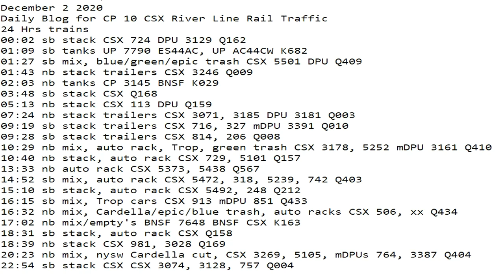December 2 2020 24 Hrs CSX Trains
24 Hrs trains
00:02 sb stack CSX 724 DPU 3129 Q162
01:09 sb tanks UP 7790 ES44AC, UP AC44CW K682
01:27 sb mix, blue/green/epic trash CSX 5501 DPU Q409
01:43 nb stack trailers CSX 3246 Q009
02:03 nb tanks CP 3145 BNSF K029
03:48 sb stack CSX Q168
05:13 nb stack CSX 113 DPU Q159
07:24 nb stack trailers CSX 3071, 3185 DPU 3181 Q003
09:19 sb stack trailers CSX 716, 327 mDPU 3391 Q010
09:28 sb stack trailers CSX 814, 206 Q008
10:29 nb mix, auto rack, Trop, green trash CSX 3178, 5252 mDPU 3161 Q410
10:40 nb stack, auto rack CSX 729, 5101 Q157
13:33 nb auto rack CSX 5373, 5438 Q567
14:52 sb mix, auto rack CSX 5472, 318, 5239, 742 Q403
15:10 sb stack, auto rack CSX 5492, 248 Q212
16:15 sb mix, Trop cars CSX 913 mDPU 851 Q433
16:32 nb mix, Cardella/epic/blue trash, auto racks CSX 506, xx Q434
17:02 nb mix/empty's BNSF 7648 BNSF CSX K163
18:31 sb stack, auto rack CSX Q158
18:39 nb stack CSX 981, 3028 Q169
20:23 nb mix, nysw Cardella cut, CSX 3269, 5105, mDPUs 764, 3387 Q404
22:54 sb stack CSX CSX 3074, 3128, 757 Q004